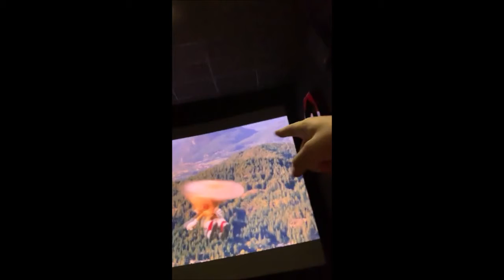The small things before and after watching the sonic movie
i went to go see the sonic movie with my friends and sister and had a good time. i took a couple videos and decided to share them. here they are.

if i ever get out of the house more ill do more stuff like this if the reception is good and also ill use an actual camera instead of my phone.